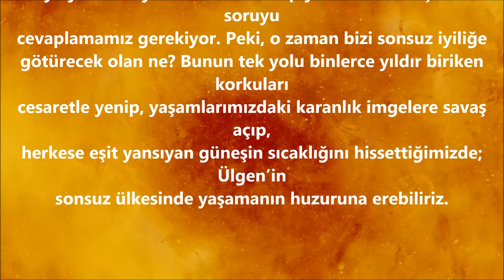Mehmet Kaya Ülgen Üçlemesi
İkinci Adamm Yayınları Sunar.